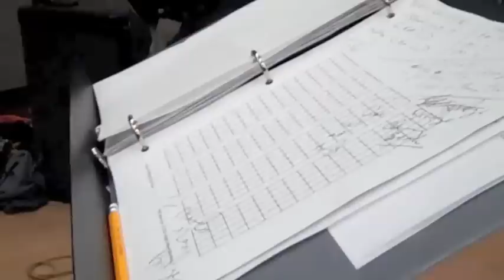Bad Neighbor The Movie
Short rock-a-mentary on the group "Bad Neighbor's" Petaluma  Farmer's Market on 08/20/11. Flipped by me on my west coast vacation.